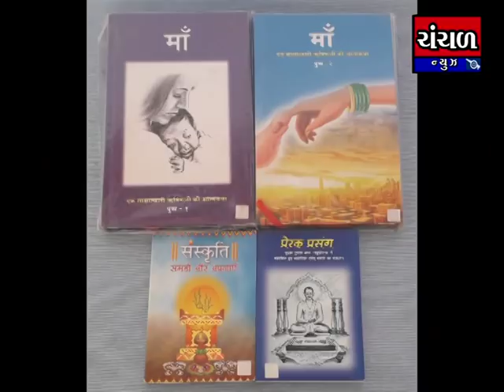समर्पण ध्यानयोग परीवार की वंदनीय गुरु मां से आध्यात्मिक जीवन शैली पर विशेष इन्टरव्यु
Chanchal News channel's special interview based on the spiritual life of her holiness Guruma of the samarpan dhyanyog family